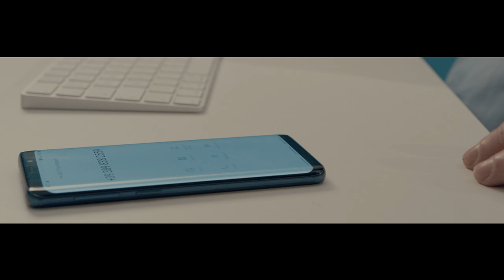La telefonata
Nicolò è in cerca di un amico con cui passare la serata ma nessuno risponde
 all’appello, finché non riceve la telefonata da parte di un impiegato del centro Spa
 delle Terme di Caracalla.

Regia: Vittorio Menconi
Sceneggiatura: Edoardo Manzi
DoP: Francesco Russo
Aiuto regia: Carla Di Ilio
Edizione: Claudia Di Fonzo
Direttore di produzione: Davide Farinella
Operatore: Giulia Pompili
Assistente operatore: Anna Dykhno
Elettricista: Polina Penkova
Colorist: Francesco Russo
Fonico: Riccardo Stigi
Microfonista: Giordano Parracini
Montatore: Gioele Giovannetti
Post-produzione audio: Giada Alberti
Assistente al montaggio: Claudio Di Fonzo
Costume: Sibilla Nardinocchi
Assistente Costume: Pietro Landonio
Responsabile props: Alberto Nardone
Cast: Nicolò Alaimo, Lorenzo Buran, Sibilla Nardinocchi
Genere: Commedia
Anno: 2019